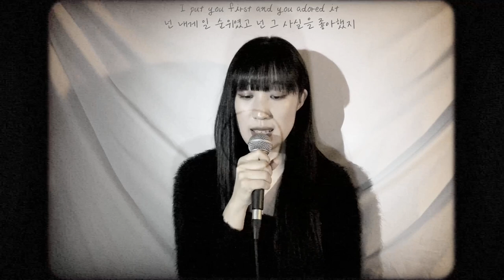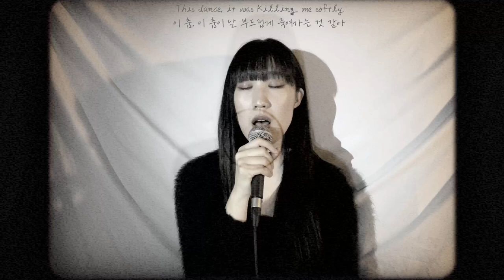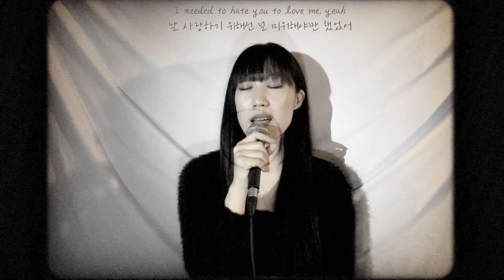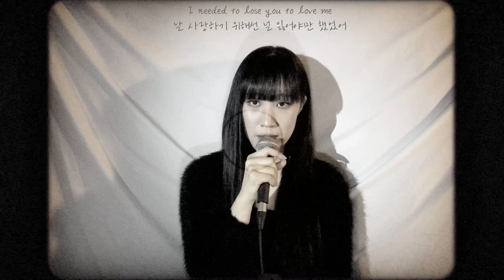[노디커버] Selena Gomez - Lose you to love me By.Nody Cika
Selena Gomez - Lose you to love me Coverd by.노디시카(Nody Cika)